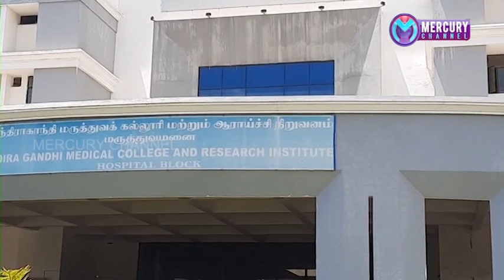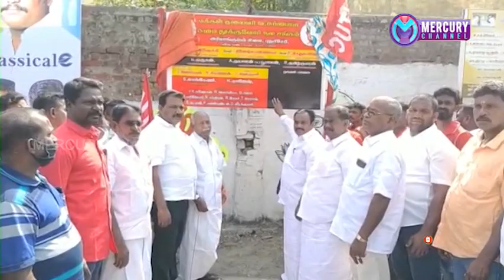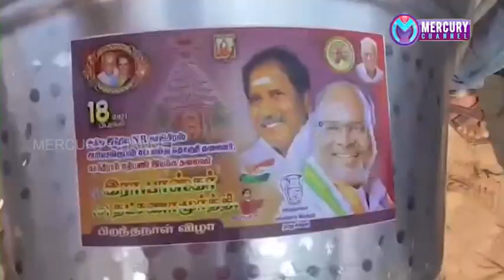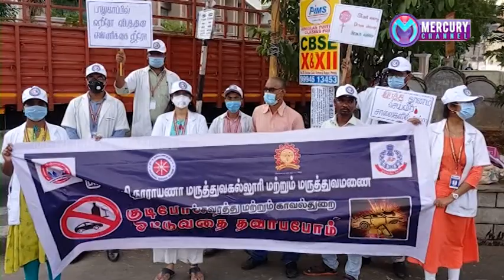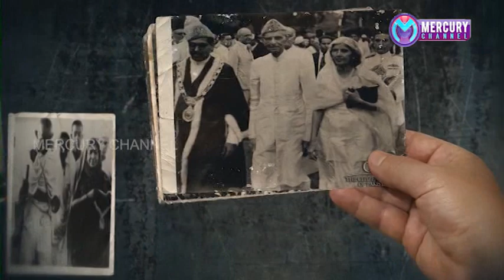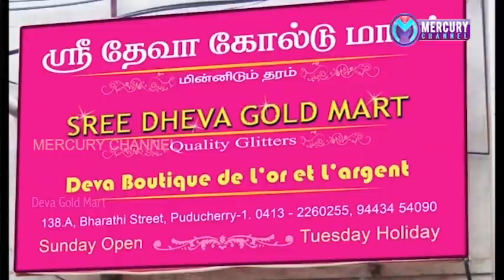Puducherry | Mercury Channel | News |17.02.2021 Puducherry News